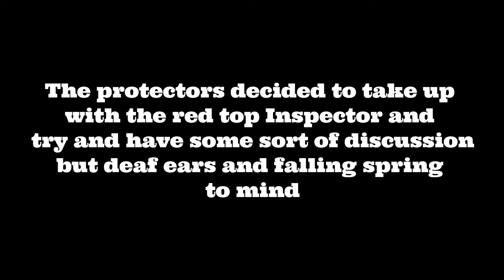You Can Protest One Wagon Out Of Three? @ Kirby Misperton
So The red top is left on the ground forwarding decisions made by the Bronze and Silver, this time he has a wonderful offer in the name of Peaceful protest? "you can slow walk wagons but only 1 out of the three"
How exactly does this work? we here Maple Indie Media had to chuckle at this,
Imagine the three drivers hoping that they don't win the raffle, well none of them won because the Protectors refused to have their protest micro managed and we saw once again rights removed under article 10 and 11 of the ECHR.
We have seen them claim to facilitate peaceful protest throughout the day on the NYP web page etc, this is an outright lie and there hasnt been one completed walk, we don't recognise 20 mins however we do recognise rights to peaceful protest and civil doisobedience for the sake of a healthy democracy.
Filmed by Smart Card
In The Name Of The Dog Productions
Maple Indie Media 2017
Active with the Activists